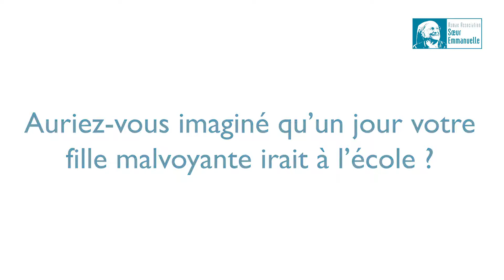[TÉMOIGNAGE] Protection et éducation de la petite enfance au Burkina Faso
L’Union Nationale des Associations Burkinabé pour la Promotion des Aveugles et Malvoyants (UN-ABPAM) a été créée en 1979 par des personnes déficientes visuelles avec le soutien du Ministère des Affaires Sociales, le Lions Club et la Mission Française de Coopération après une campagne de sensibilisation à Ouagadougou sur les capacités des aveugles et malvoyants.
ABPAM a notamment créé une école de jeunes aveugles à Ouagadougou, projet soutenu par Asmae depuis 2007. Nombre de bénéficiaires en 2016 : 22 (projet inclusif préscolaire), 76 (projet école des jeunes aveugles).